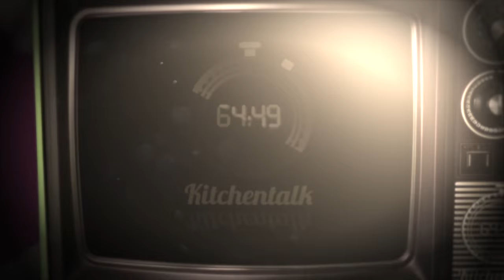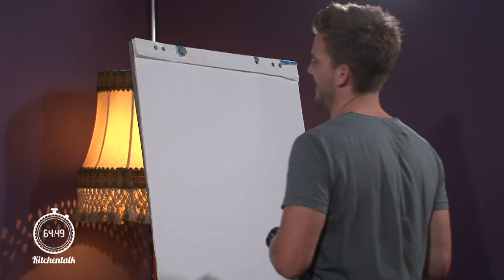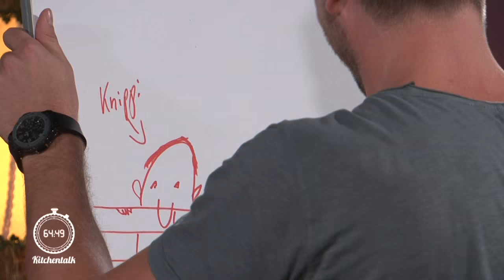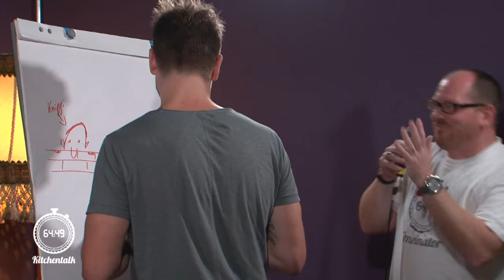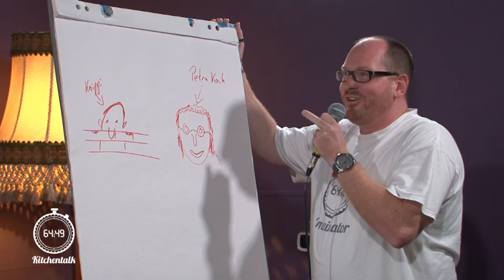Die Seele (und die Wade) brennt - Petra Koch und Thorben Marx im Kitchentalk #17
Radio 90.1 Moderatorin Petra Koch und Ex-Borussia Mönchengladbach Profi Thorben Marx im Kitchentalk.
Ihr wollt wissen, was Thorben Max nach seinem Karriereende gerade plant und wer ihm seine schlimmsten Wadenkrämpfe bescherte? Und wieso es bei Radio 90.1 tatsächlich keine Webcam gibt?
Und warum Thorbens Frau ihn ab jetzt immer in die Gema-Abteilung schickt? Dann schaut rein!
Durch die beiden Hausnummern 64 und 49 der Kulturküche ergibt sich der sportliche Zeitrahmen, der den Kitchentalk per Stoppuhr markiert.

Moderation & Idee: Torsten Knippertz
Timeinator: Christoph Weertz
Ton: Jakob Exner
Kamera: Chris Müller
Kamera: Christian Otten
Postproduktion: Chris Müller

Mit freundlicher Unterstützung von:
NEW', Framebuilder Film + Medien, hvd-design, reibelmedia

Kulturküche: Café & Büros
Waldhausener Straße 64
41061 Mönchengladbach